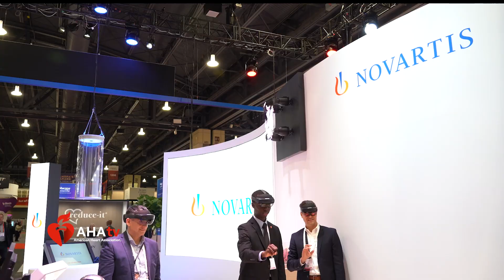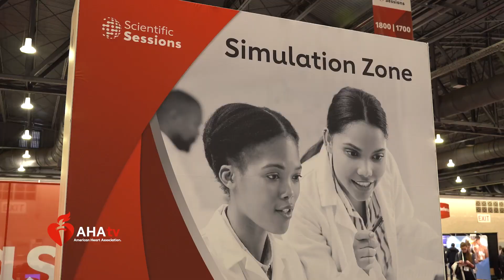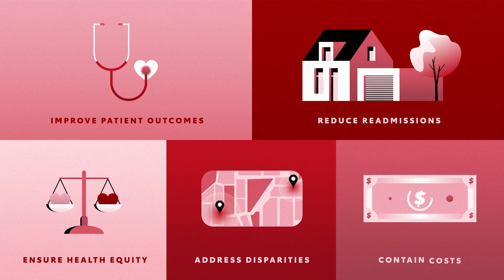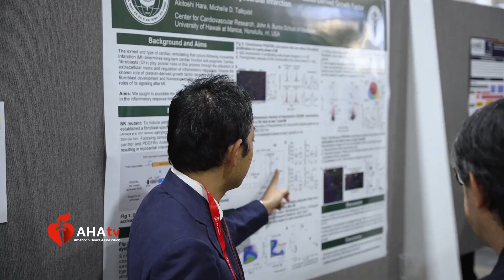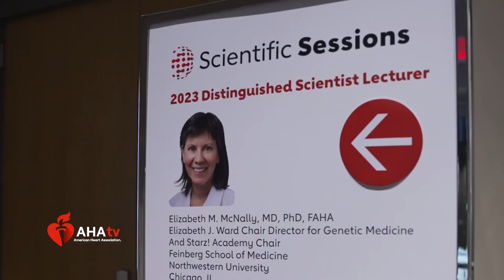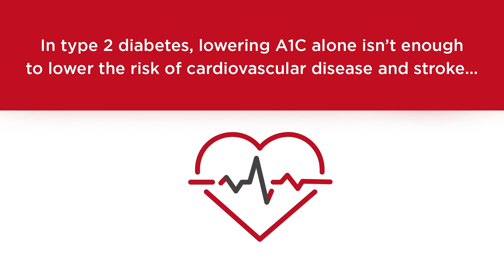Scientific Sessions 2023 Day 1 | November 11, 2023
This year's conference in Philadelphia is now in full swing with plenty of education and networking opportunities!